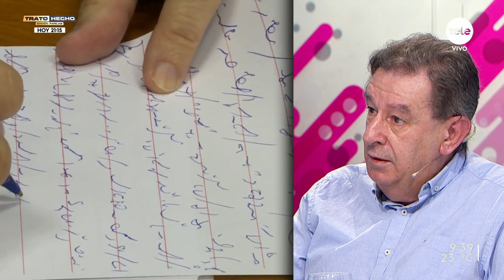Iván Posada sobre ley de tenencia compartida: "Tenemos una visión muy negativa del proyecto"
La Cámara de Diputados luego del receso legislativo deberá discutir varios proyectos considerados prioritarios por el gobierno y que ya fueron aprobados en el Senado. Entre esos asuntos aparece la reforma jubilatoria, el proyecto de tenencia compartida o el que propone una reparación para las víctimas de grupos armados.